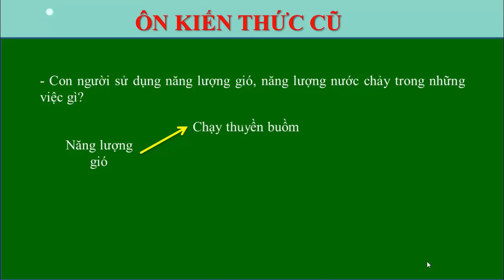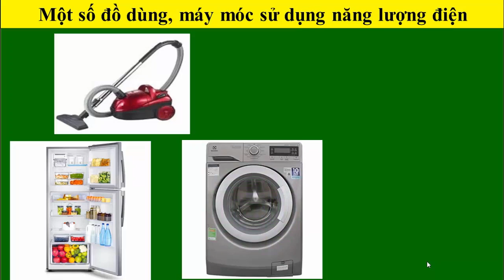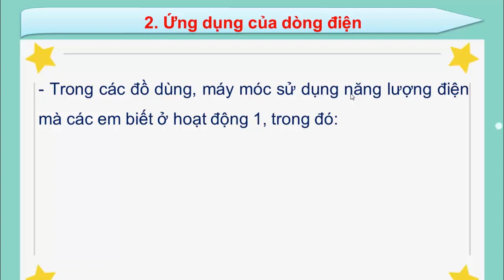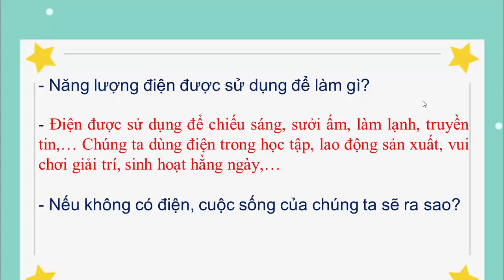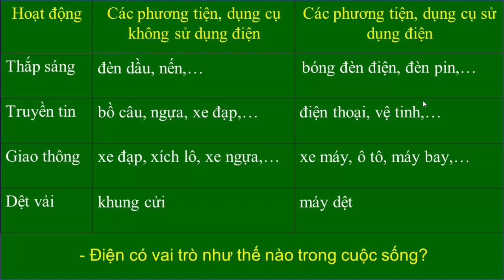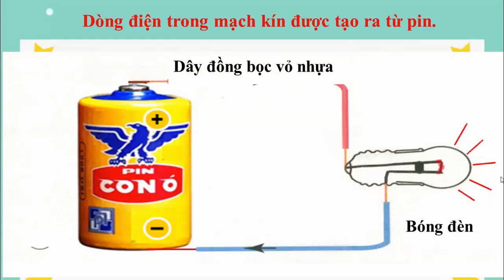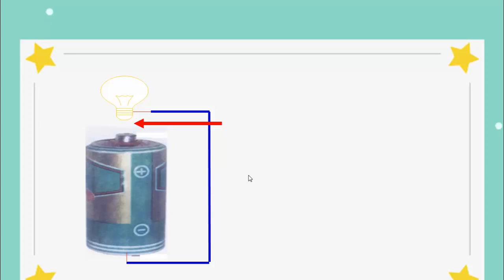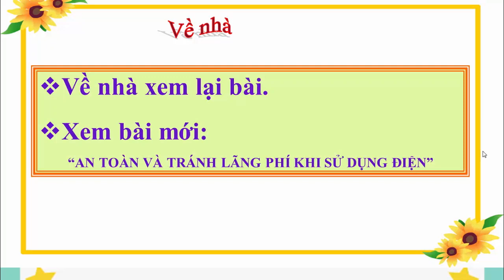Môn Khoa học lớp 5 HK II. Bài: Sử dụng năng lượng điện.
Người thực hiện: Cô giáo Đỗ Thị Lộc Đức. Trường Tiểu học số 1 Hòa Nhơn.
Nếu thấy hay và hữu ích, hãy chia sẻ để các bạn cùng học. Chúc các em học tốt!!!